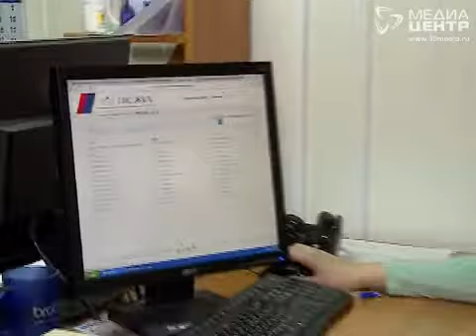Коммунальщиков заставят выйти из тени: в Череповце внедряют ГИС ЖКХ